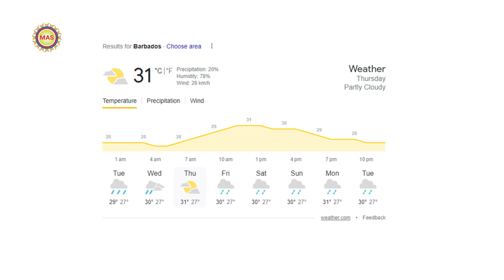এক ইঞ্চিও ছাড় দিতে রাজি নয় ভারত || দেখে নিন দুই দলের সম্ভাব্য একাদশ || India vs West indies 1st ODI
এক ইঞ্চিও ছাড় দিতে রাজি নয় ভারত; ওয়েস্ট ইন্ডিজের বিপক্ষে প্রথম ওয়ানডেতে জয় দিয়ে শুরু করতে চাই রোহিতরা: দেখে নিন দুই দলের সম্ভাব্য একাদশ